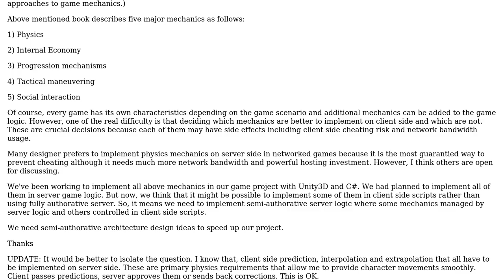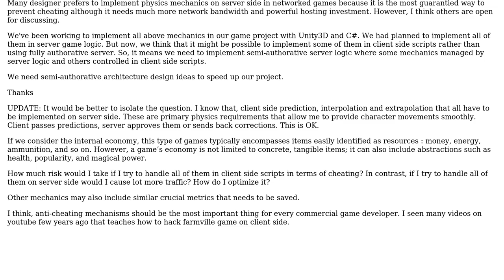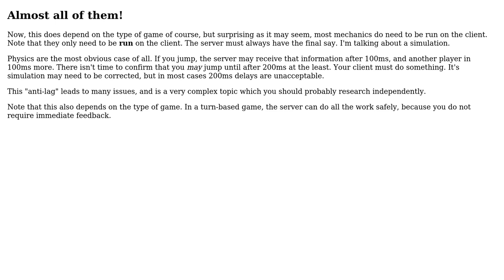Software Engineering: What kind of game mechanics makes sense to be handled on client side?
With thanks & praise to God, and with thanks to the many people who have made this project possible! You are responsible for your own actions.